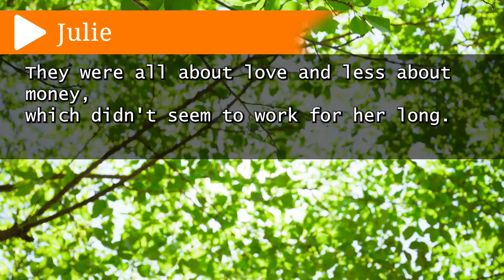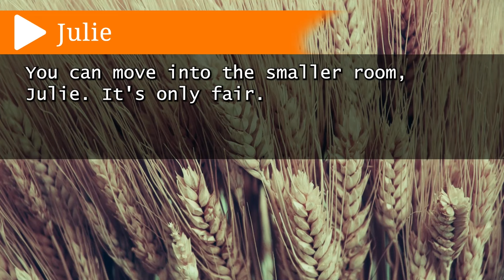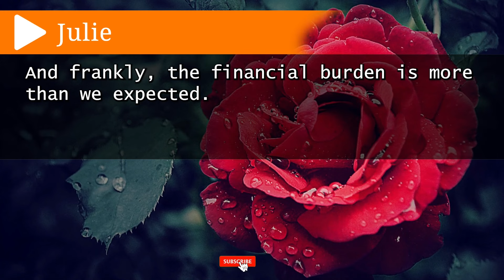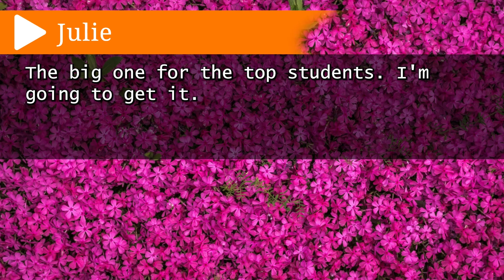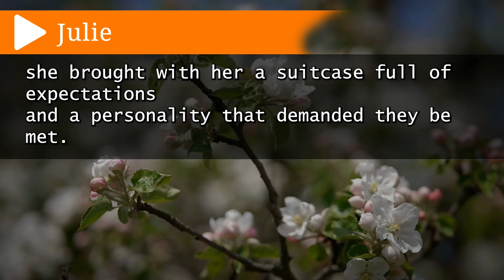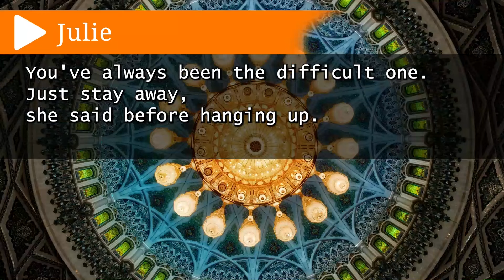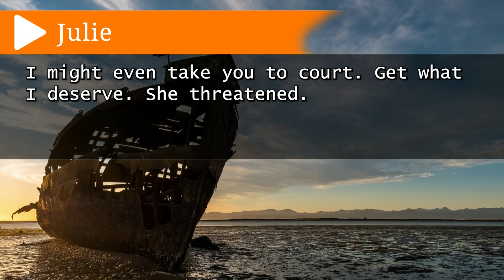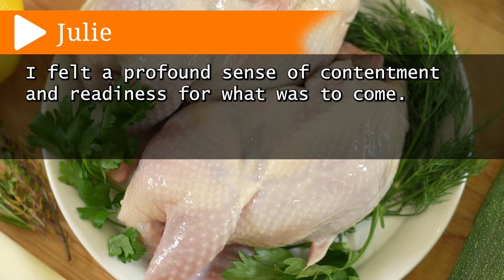"My Parents Paid for My Sister's Lavish Wedding, But They Didn't Even Attend Mine..."